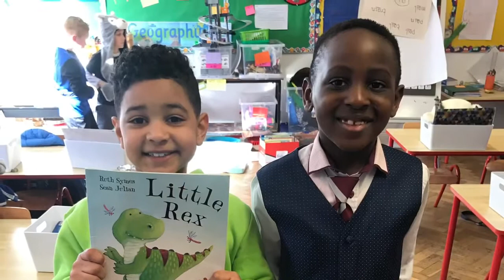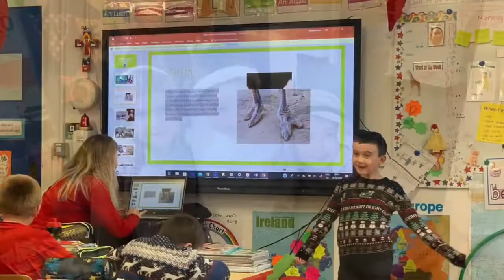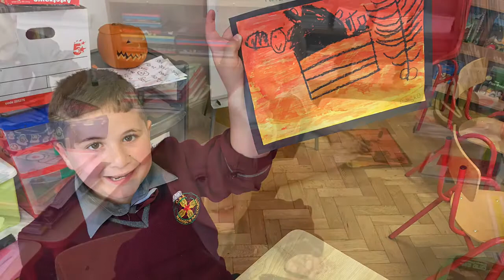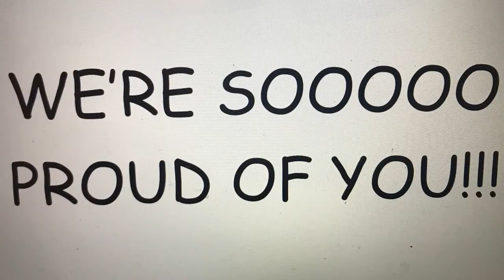Our Year! -1st Class Photo Montage